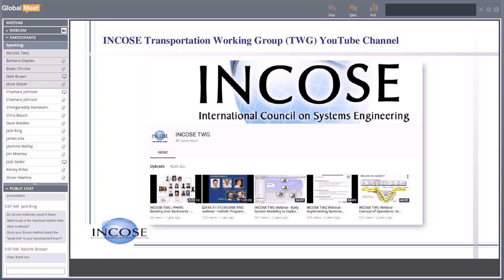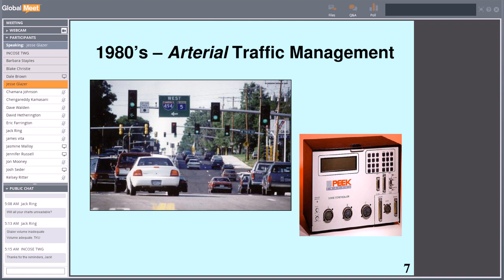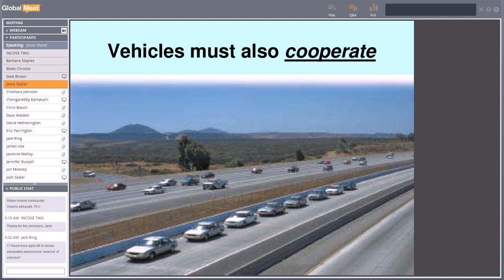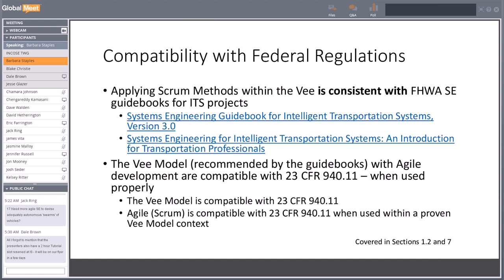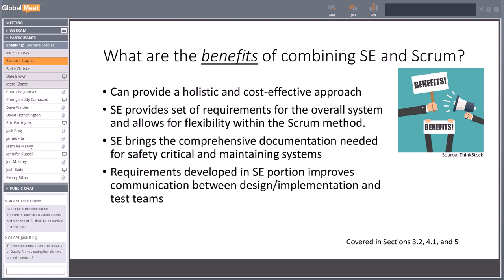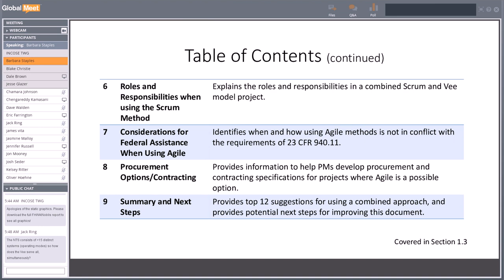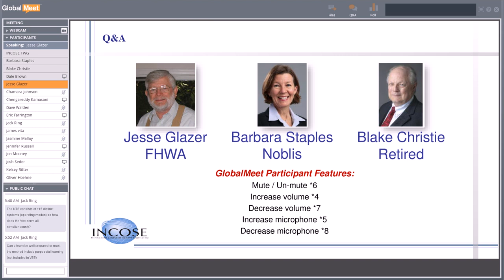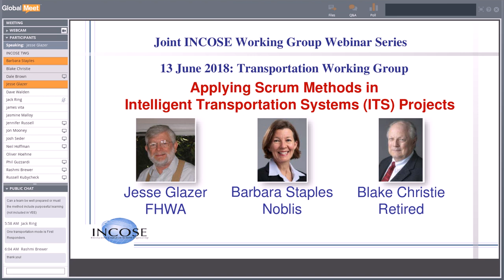INCOSE TWG Webinar: Applying Scrum Methods in ITS Projects - June 13, 2018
Presenters:
 - Jesse Glazer, Federal Highway Administration
 - Barbara Staples, Noblis
 - Blake Christie, Retired

Abstract:
The introduction of new technology generally brings new challenges and new methods to help with deployments. Agile methodologies have been introduced in the information technology industry to potentially speed up development. The Federal Highway Administration (FHWA), with the help of Noblis and ConSysTech, developed a document to help those interested in learning about Scrum Methods, one of the Agile Methodologies, and how to incorporate Scrum into ITS project development. The FHWA wants stakeholders that choose to develop ITS projects using Scrum Methods, to have appropriate information and assistance for successful implementation. This presentation will provide descriptions of Agile development and how it might be used on ITS projects. Decision makers should also be aware of Agile development and opportunities to combine Agile development with Systems Engineering process. In addition, this presentation will also provide useful information for contractors who are interested in using Agile development for federally funded ITS projects.